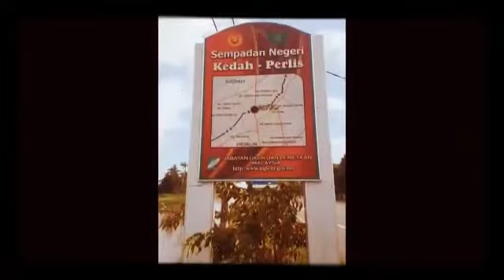DJ ED LAGU PERLIS